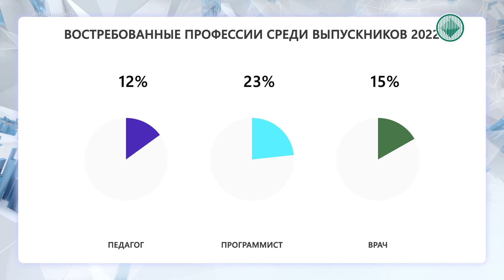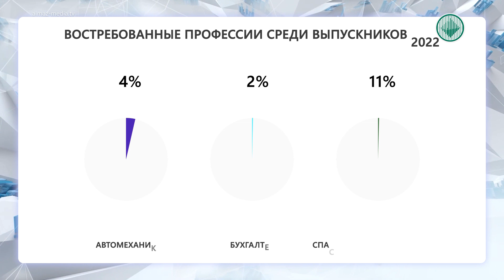Мирнинские выпускники определились с профессиями